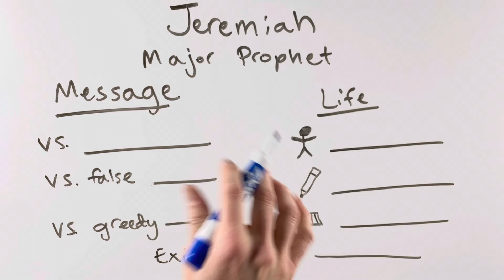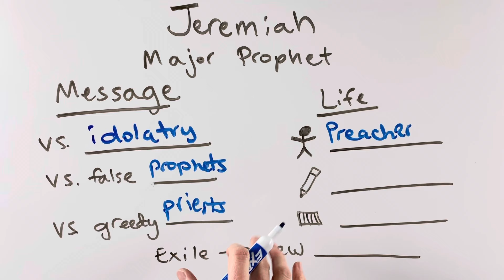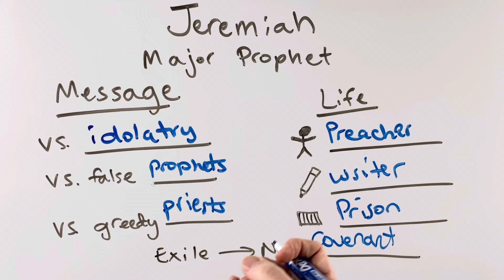Who was Jeremiah in the Bible?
Jeremiah was one of the major prophets in the Old Testament.

He was born as a part of the tribe of Benjamin just north of the capital city of Jerusalem.

He was called by God to be a prophet as a child, but he complained that he didn’t know how to speak like a prophet. God assured him, however, that he would give him the words to speak.

Jeremiah was a prophet during the reigns of five kings of Judah beginning with the good king Josiah and ending with the last king of Judah, King Zedekiah. He spoke out against idolatry, false prophets, and greedy priests.

His words were met with much opposition. People were especially upset about his prophecies about the fall of the kingdom of Judah. Jeremiah prophesied that if they tried to oppose the Babylonians, Jerusalem would fall. When the armies of Babylon invaded, the king’s advisors said they should kill Jeremiah for disheartening the armies of Judah. After a failed attempt to kill the prophet, the king put him in jail.

After the Babylonians conquered Judah and destroyed Jerusalem, they released Jeremiah and forced the people of God to move to Babylon. Jeremiah fled to Judea and then later Egypt during the exile.

In the Book of Jeremiah, which contains his prophecies, he spoke of a New Covenant that God will establish after the Babylonian exile. As Christians we recognize this New Covenant in the life, death, and Resurrection of Jesus Christ and the Holy Spirit that writes the law on our hearts.